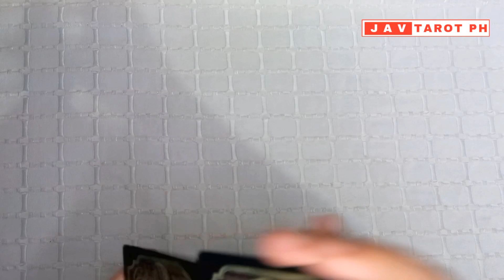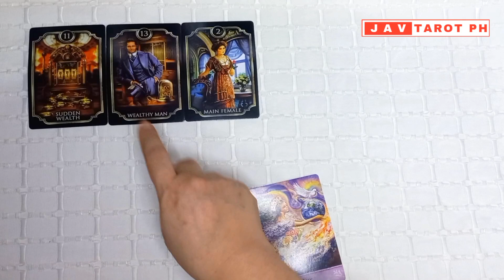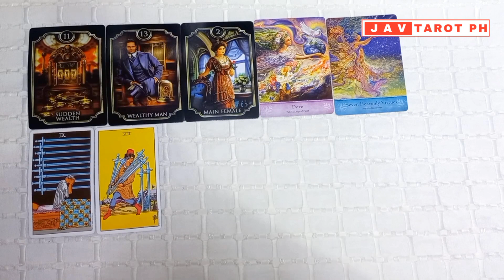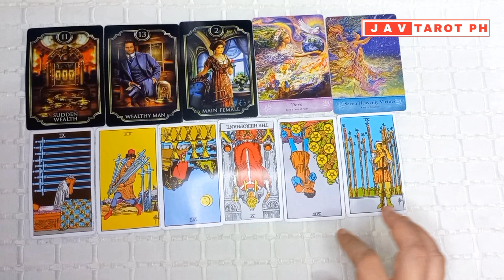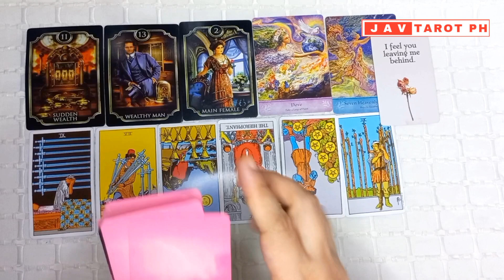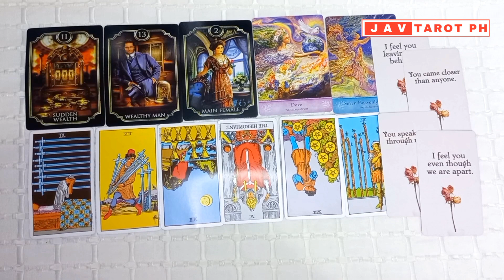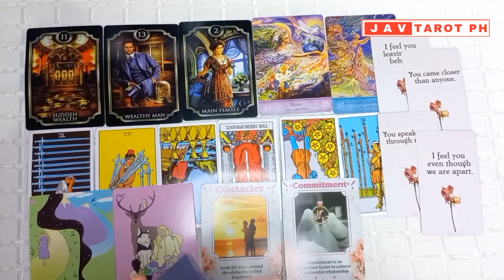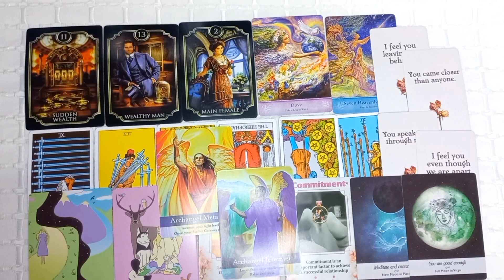November 2, 2023 Water Signs (Cancer, Pisces and Scorpio) DAILY GABAY Tarot and Oracle Reading